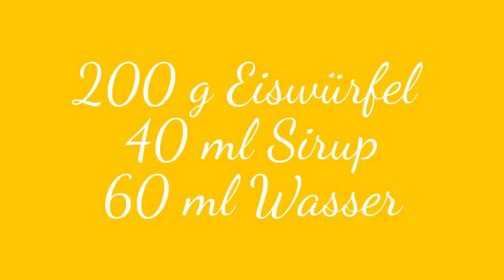Slush-Eis in der Monsieur Cuisine Plus, Slusheis, Softeis, Thermomix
Slush-Eis in der Monsieur Cuisine Plus, Slusheis, Softeis
Ganz einfach und schnell selbst zubereitet. Es wird ein Glas voll damit von ca. 200 ml. bei der Menge die ich im Video zeige.

Sirup:
Gibt's auch bei Real, Kaufland, Rewe und bei vielen anderen.
Slushsirup wie im Kino.

💚Auf meinem Kanal findet Ihr noch weitere verschiedene und interessante Rezepte/На моём канале, вы найдете ещё больше интересных рецептов💚

💜💰💜Unter diesem Link könnt ihr mich unterstützen wenn ihr wollt!!! 💜💰💜